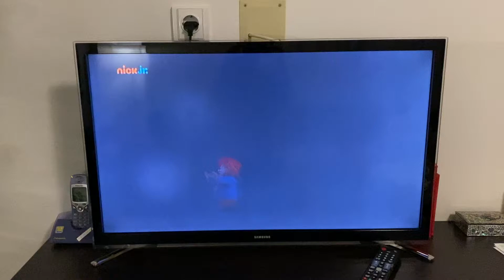Friday Night Funkin’ Paddington, Mr Vacuum Cleaner, And Everyone Else Sing It (Ultimate Edition)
Credits:
Paddington Mod By Me
Original Everyone Sings Ugh (Ultimate Edition) By SHAvibe